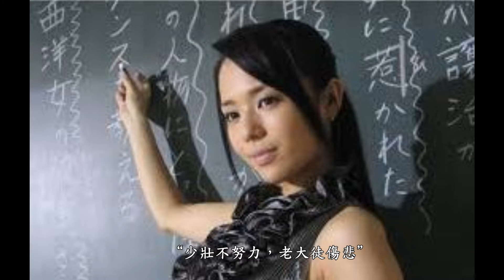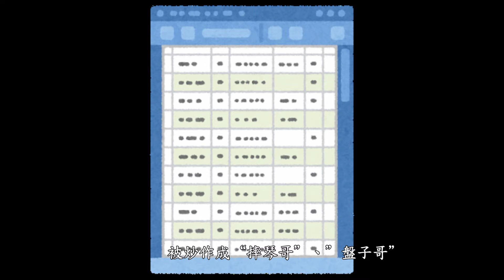【EZEN】浪子回頭的詩人—陳子昂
"唐詩三百首"就是從這個人開始的
在當時的詩人隨便吟詩一句
現代的人就多一份作業
也是少數幾個不缺錢的詩人